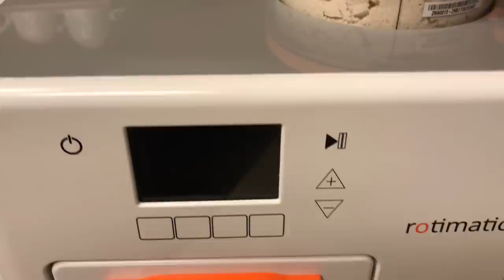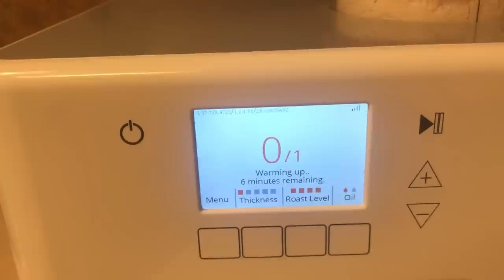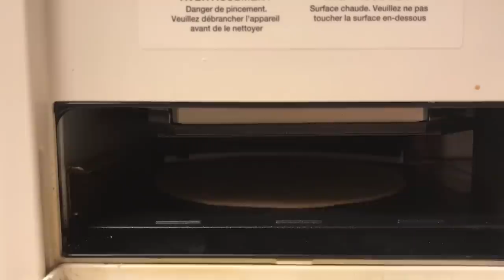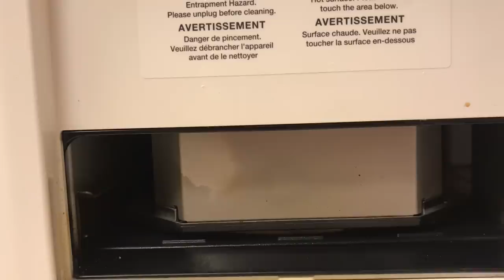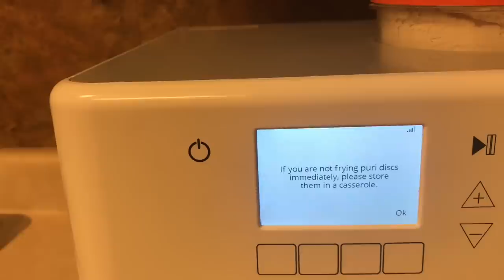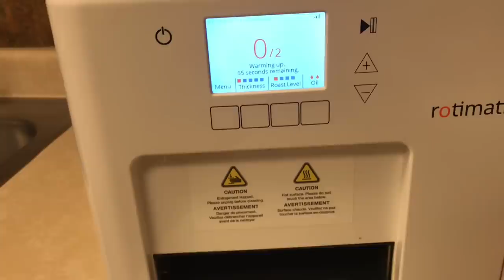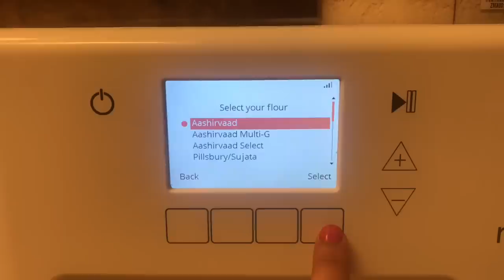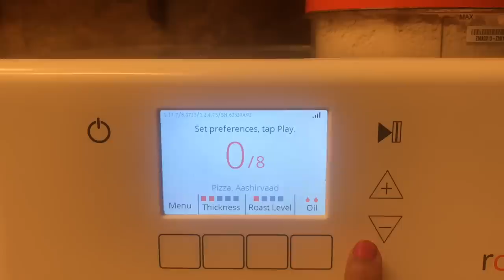Rotimatic Review,Automatic Roti Maker Machine/मिलिए हमारी रोटी,पूरी,पिज़्ज़ा बनाने वाली Rotimatic से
Rotimatic  Review,Automatic Roti Maker Machine / Guys in this video I am showing automatic roti maker machine which is Rotimatic.For more information please check out the video and please like share and subscribe my channel. My channel name is Indian Couple In America.
Here is the link to buy rotimatic, but it’s only available in few countries right now

Thanks